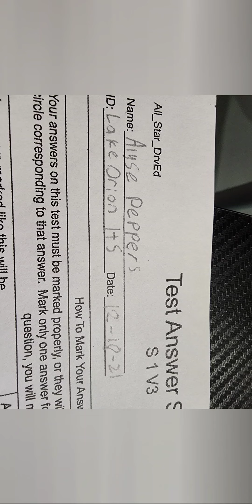What your driving teacher 😀 didn't tell you